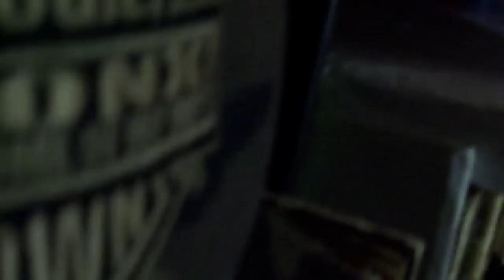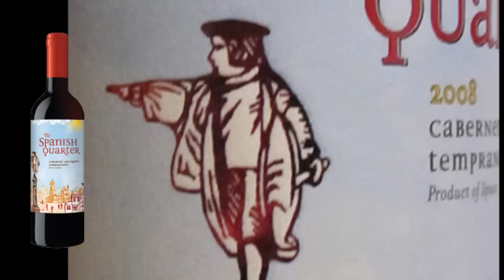STREET VISION TV (Episode 1) featuring SADAT X & AG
Lyrical legends Sadat X (Brand Nubian) and AG (DITC) recently rolled through the Street Vision Radio studio to chop it up with DJ Ready Cee & DJ Mixx.

As the night progressed things turned up as the duo began to spit raw freestyles over live beats provided by DJ Ready Cee on the 1s & 2s which resulted in an impromptu edition of Sadat X's, True Wine Connoisseur series.

Be on the look out for the collaborative LP from Sadat X & AG, TRINITY coming soon on Fat Beats Records.